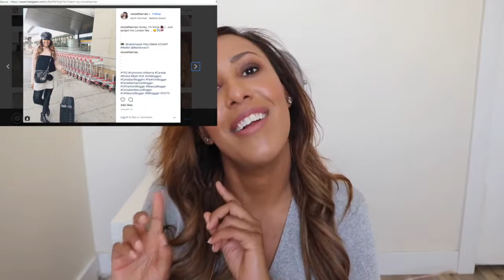How I Curl My Hair With A Curling Iron, With Tape In Extensions | Nicole Fiona Serrao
Extensions - Babe - Tape in - 18" Eva
Curling Iron - Babyliss - Sorry i don't know what "